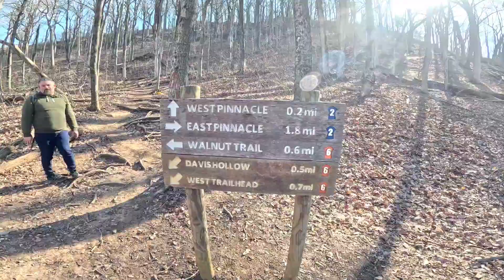Pinnicles in Berea, KY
Got out with Matt, Ripley and Rayne hiking the Pinnicles in Berea, KY!